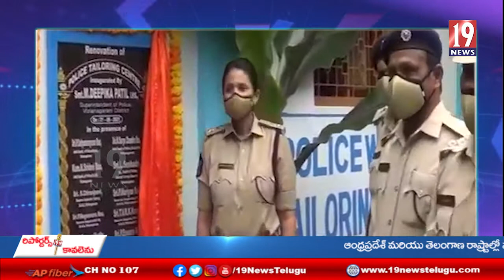పోలీసు టైలరింగ్ సెంటరు ఆధునీకరణ పనులు ప్రారంభించిన విజయనగరం ఎస్పీ